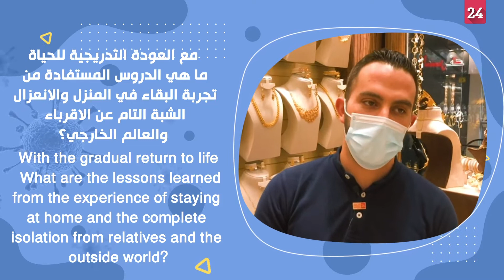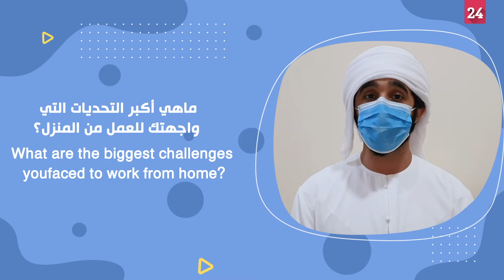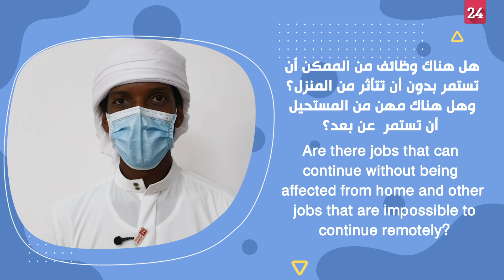مواطنون ومقيمون يعبرون عن أرائهم وتجاربهم في التعامل مع الظروف والأوضاع التي فرضها وباء كوفيد-19.